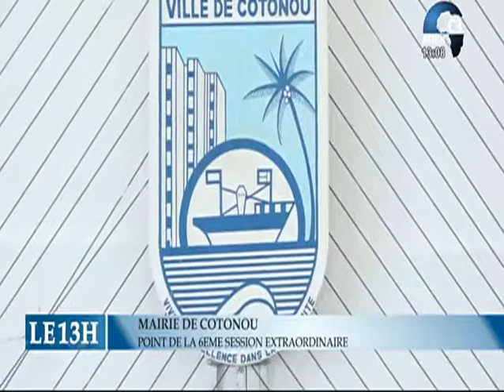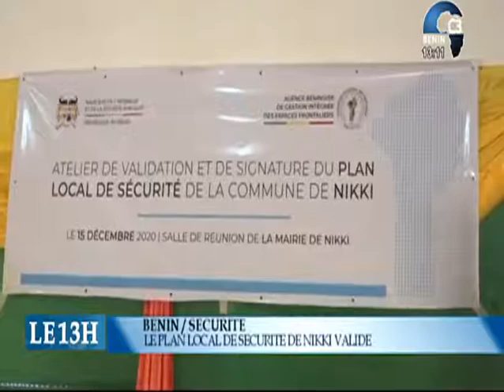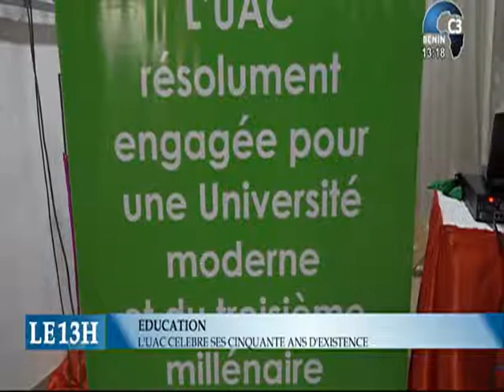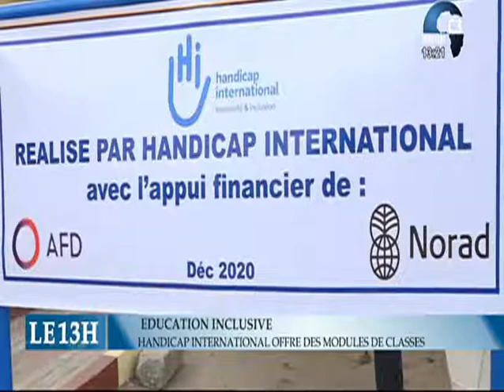CANAL3-BENIN : Journal Télévisé 13h00 du Samedi 19 Décembre 2020 avec Zakiath LATOUNDJI